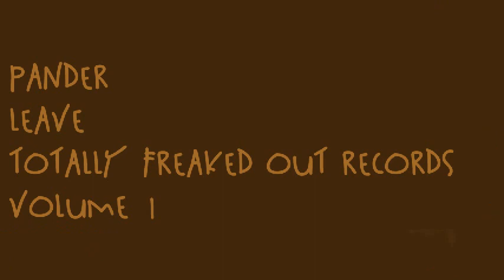Pander - Leave (TFO version)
The Dutch stonermetal band Pander with their greasy stomper 'Leave'. As released on the 7-inch EP Totally Freaked Out - Volume One, on Heisenberg Blue vinyl in a limited edition of 200 copies.